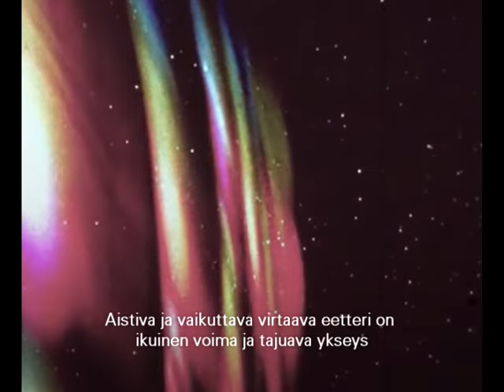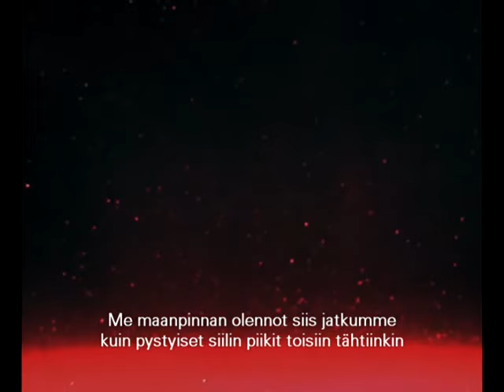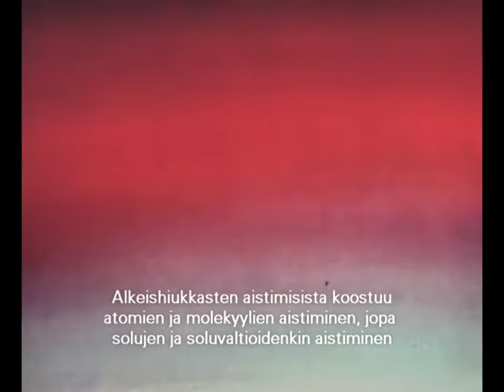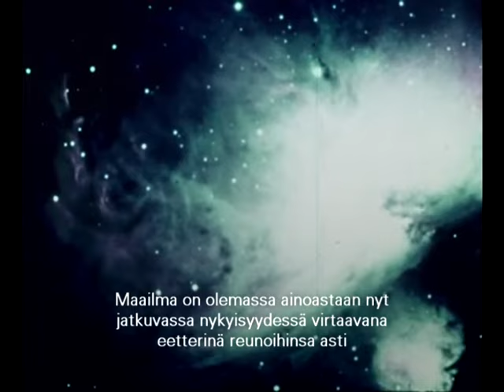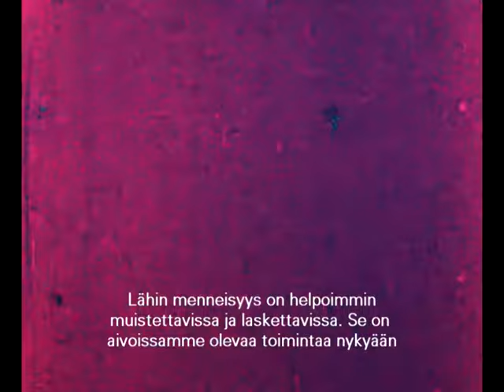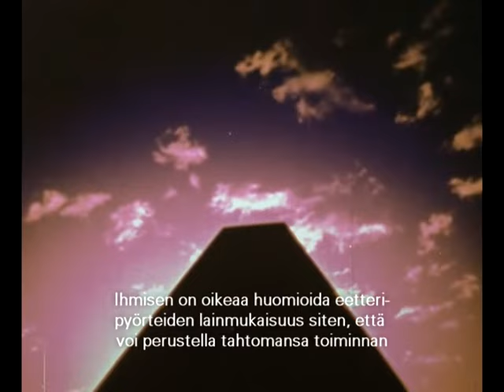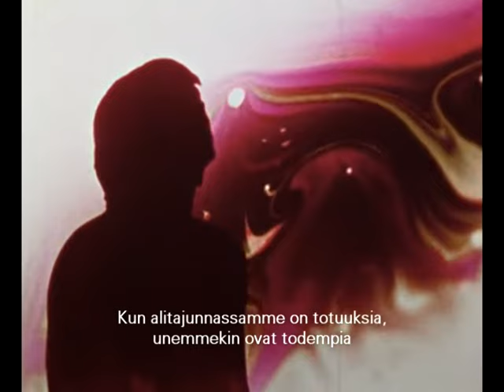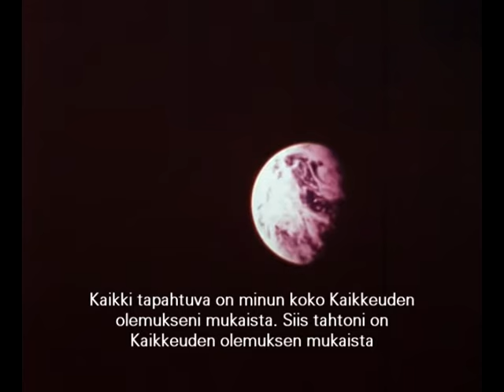Eetteripyörteet ja Tajunta (Aether Vortexes and Sentience)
Text: Kauko Nieminen
English subtitles by Daniel Rajala

Video material:
American Meteorological Society - "Above The Horizon" 1967
American Meteorological Society - "Formation of Raindrops" 1964
McGraw-Hill Book Co. - "View From Space" 1969
Coronet Instructional Films - "The Media center in action" 1972
NASA - "Computer And Manned Space Flight"
Paul Samuelson - "Discovering dark and light" 1965
Donald Fox - "Omega" 1970
VJ Indigo